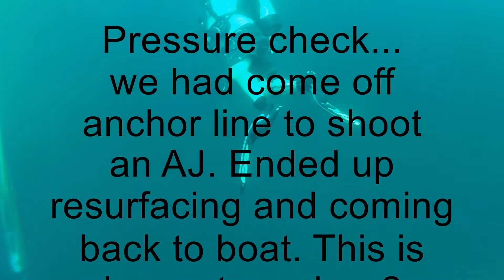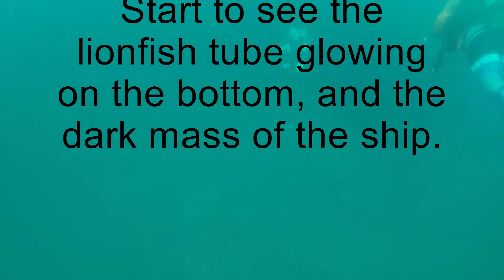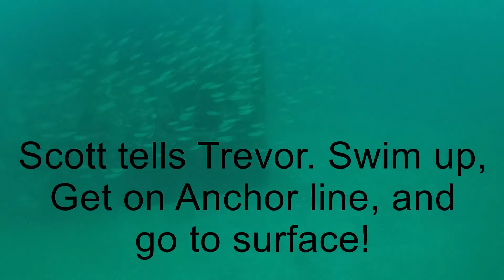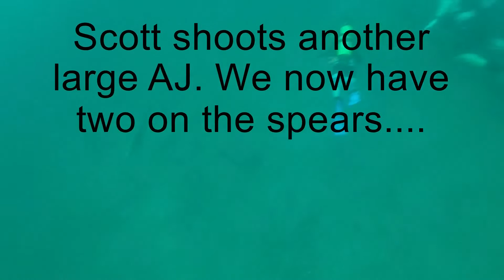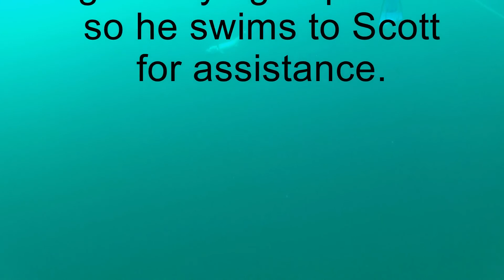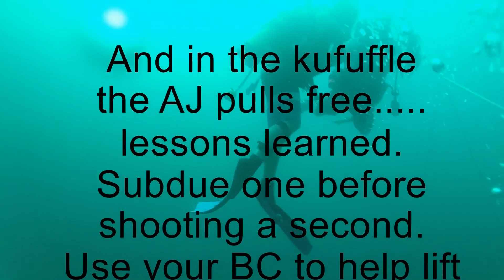AJ fish Rodeo Kens view